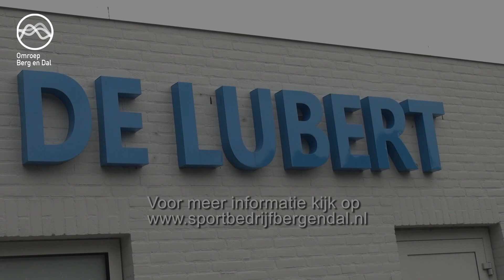Er is een speciaal vrouwenuurtje zwemmen in zwembad de Lubert